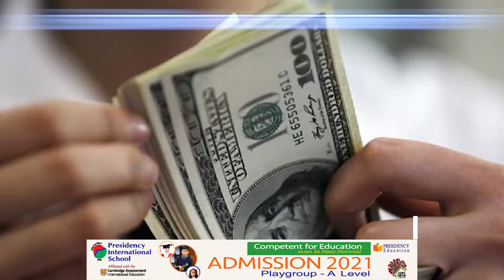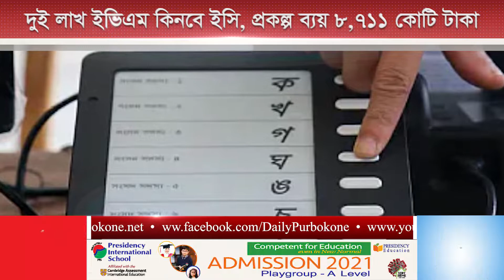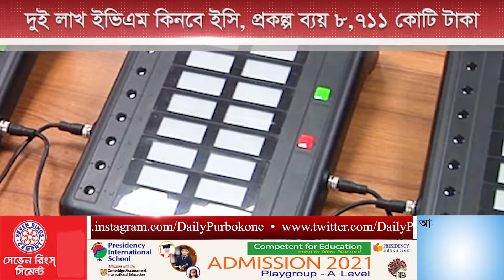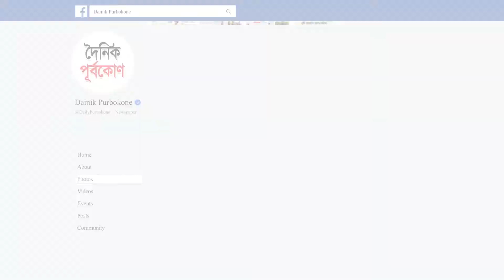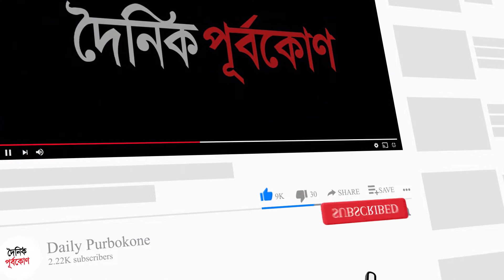ইতিহাস গড়ে দক্ষিণ এশিয়ার চ্যাম্পিয়ন বাংলাদেশ । দৈনিক পূর্বকোণ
আজকের সংবাদ প্রতিদিন (১৯ সেপ্টেম্বর ২০২২)

• ইতিহাস গড়ে দক্ষিণ এশিয়ার চ্যাম্পিয়ন বাংলাদেশ
• রানি দ্বিতীয় এলিজাবেথের শেষকৃত্য অনুষ্ঠান চলছে
• দুই লাখ ইভিএম কিনবে ইসি, প্রকল্প ব্যয় ৮,৭১১ কোটি টাকা
• ১৫ দিনে রেমিট্যান্স এলো ১০০ কোটি ডলারের বেশি
• চবিতে অনির্দিষ্টকালের অবরোধের ডাক ছাত্রলীগের
• করোনায় একজনের মৃত্যু, শনাক্ত ৬০১ জন